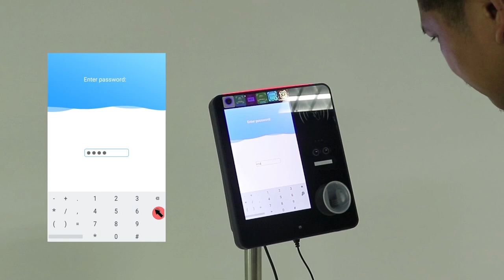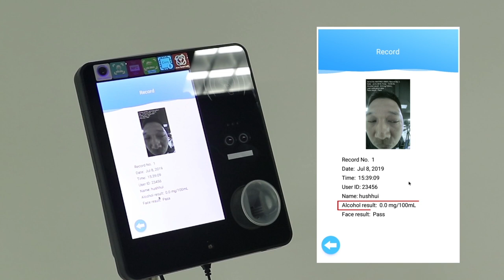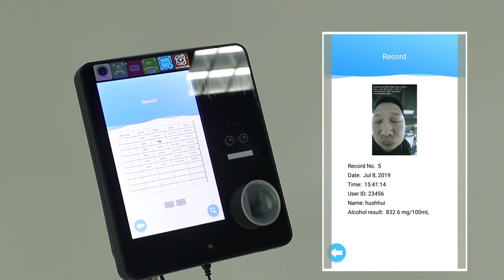Phoebus Advanced Version Demo